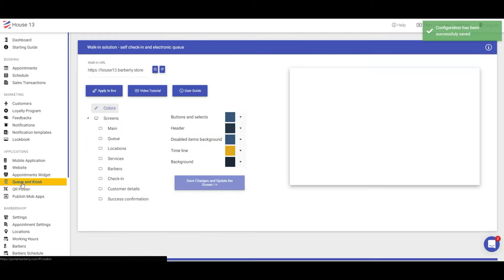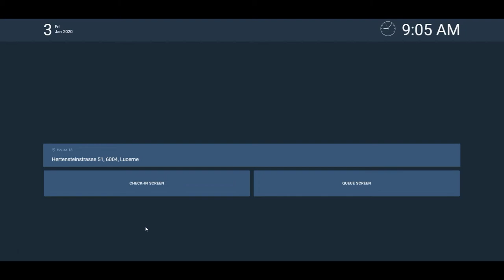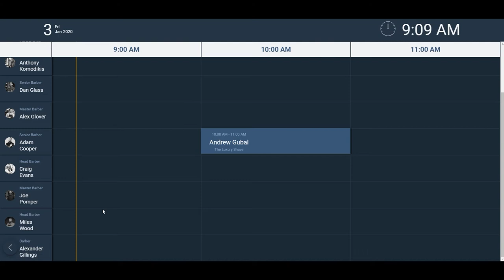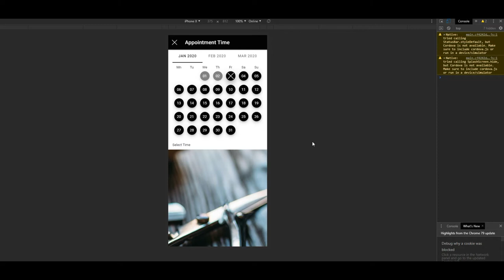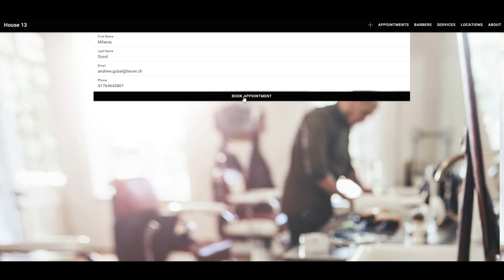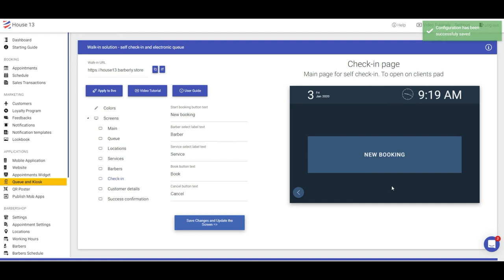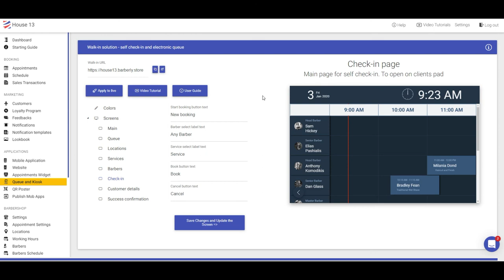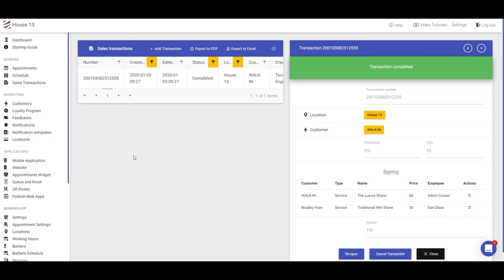#4 Configure electronic queue and self check-in kiosk for your barbershop in Barberly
Barberly: Simplifying Barber and Salon Queue Management with Electronic Queue and Self-Check-in Kiosk

How it Works:
Barberly offers an efficient solution for barbershops and salons to streamline their queue management process, reducing wait times and enhancing customer experience. Here's how it works:

Electronic Queue: Upon entering the barbershop or salon, clients can choose to check-in through the self-check-in kiosk or use their mobile phone to access the electronic queue.

Self-Check-in Kiosk: The self-check-in kiosk is a user-friendly touch-screen system placed at the entrance. Clients can follow the on-screen instructions to check themselves into the queue. They may select their preferred services, choose a specific barber/stylist (if applicable), and view estimated wait times.

Mobile Check-in: Clients can also check-in remotely from their mobile phones or through the barbershop's website. By accessing the Barberly platform on their smartphones, they can pick their services, preferred staff member, and view the real-time queue status.

Customizable Design, Texts, and Data:
Design: Barbershops and salons can customize the self-check-in kiosk's interface to match their branding and ambiance. Barberly provides an intuitive interface for easy customization.
Texts: Businesses can personalize the texts displayed on the kiosk and mobile app, including welcome messages, service descriptions, and wait time notifications.
Data: Barberly's CRM allows businesses to maintain a database of staff members, services offered, and client profiles. This data can be easily updated and managed through the platform.